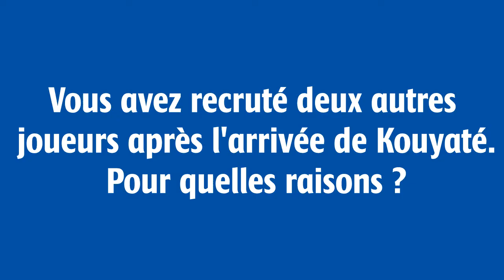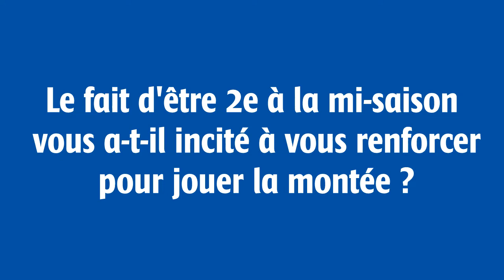DAVID GIGUEL LE MERCATO DE l'ACFC